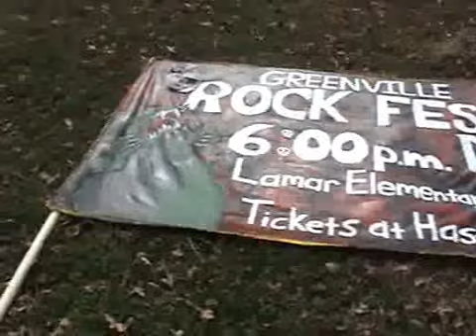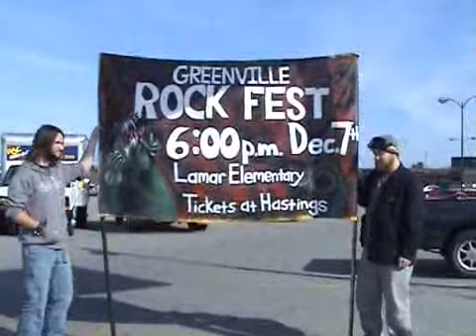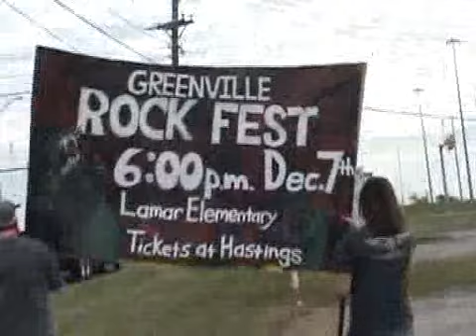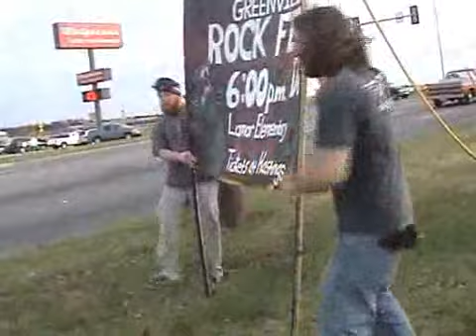Greenville Rock Fest Promo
hey guys, this is blood soul. we defeated the enemies and promoted the rock fest. if you live in the area of greenville tx and beyond come and watch rock fest on december 7th.